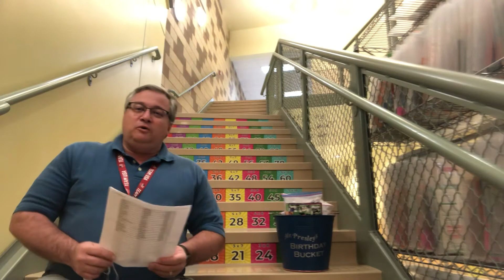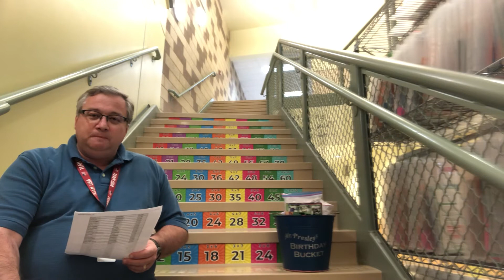Radio Show 9-30-20